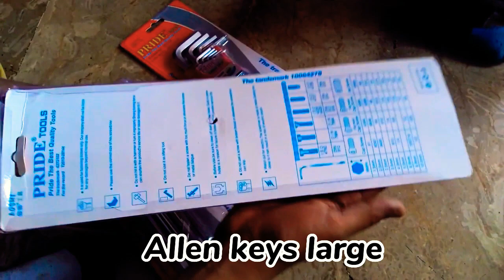hardware, hand tools, used in mechanical technical DIY projects